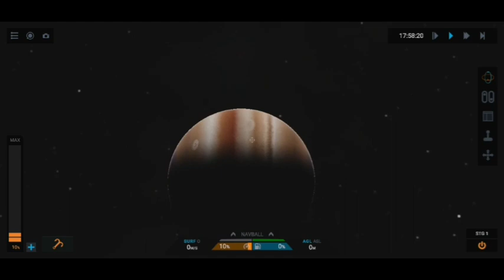Explorando a superfície de Miros!! Simple rockets 2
Nesse vídeo exploramos a lua Miros  com um pequeno rover e alguns astronautas!!!